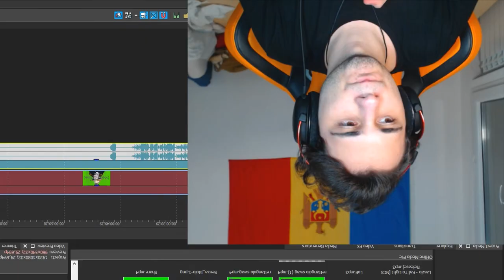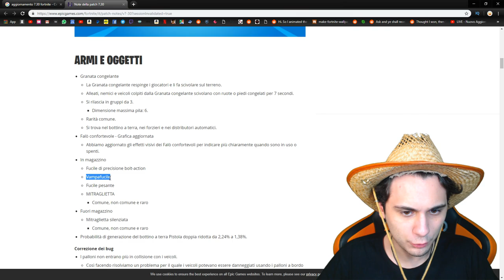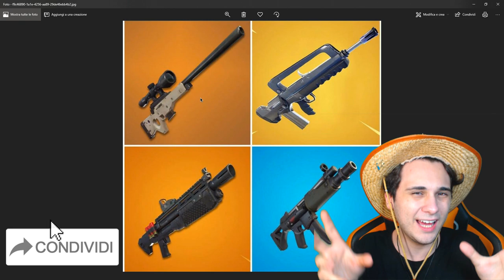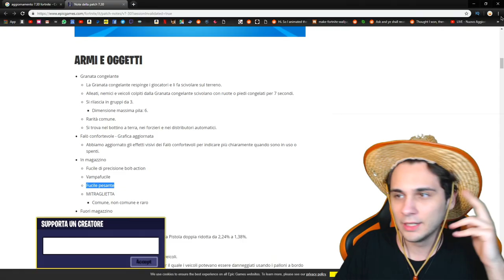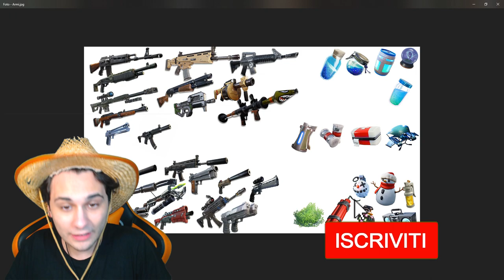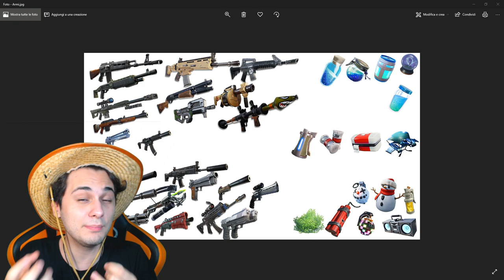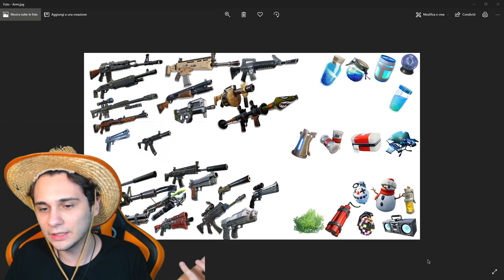Epic Games CHE C***O FAI?!? SMETTILA di ROVINARE il gioco...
La nuova patch 7.30 di Fortnite ha aggiunto la nuova granata congelante. Ma ha tolto anche il vampafucile, il boltaction, la mitraglietta e il "Pompa nuovo". Cosa ne penso? Meglio non parlarne.

Microfono che uso ora🔗
Microfono Economico🔗